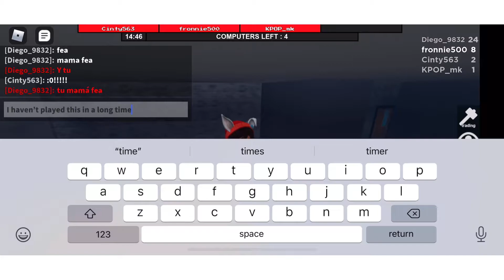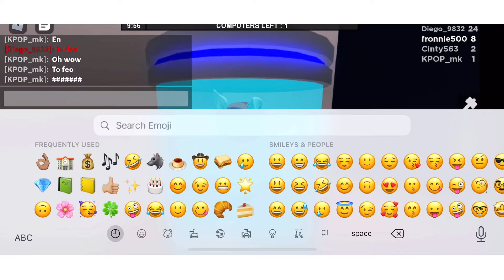!!Flee The Facility!!🏃🏼‍♀️